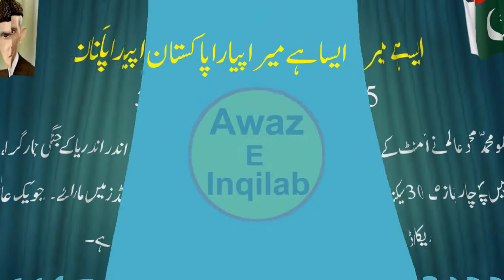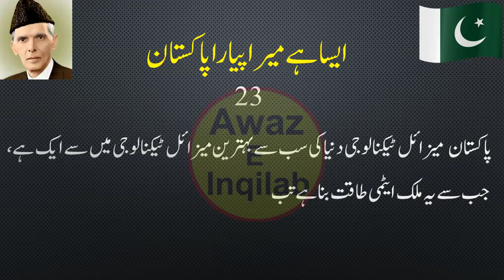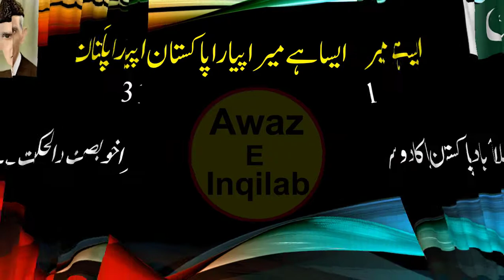33 amazing facts about Pakistan | interesting facts about Pakistan | unique facts about Pakistan